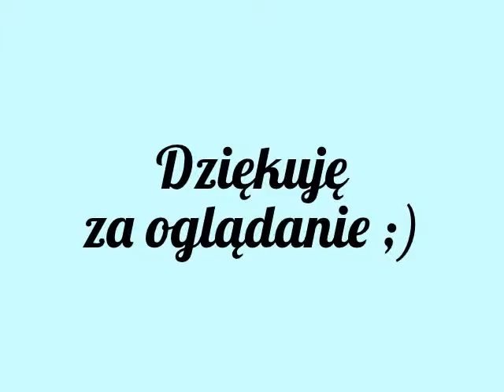Revlon Just Bitten Kissable Balm Stain - szminka w kredce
Filmiku z recenzją tego produktu po polsku nie ma, stąd moja decyzja o zrobieniu go :)

Przydatny podwójnie, bo mamy akurat -40% na produkty kolorowe w Rossmannie, zatem można go kupić taniej ;)

Mój kolor to 005 Crush

Miłego oglądania!